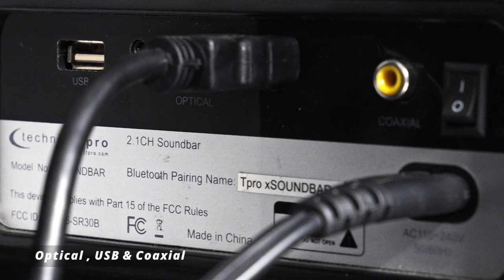xFLAME 65" Fireplace TV Stand with Entertainment system by Technical Pro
Having a keen eye for innovative designs, and a deep rooted passion for music. While Technical Pro were turning their passion for sound into a reality, they had no idea what they were starting would eventually become one of the industry’s most respected and innovative audio brands.  Their unprecedented approach to sound reproduction came much closer to the essence and emotional impact of live music and won immediate acclaim. The quest for better sound was on.